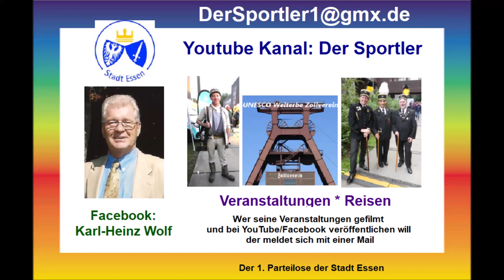Wuppertal * Boxen * Die Nacht der Löwen * Ayoub Aqqadar vs. Murtada Kathem